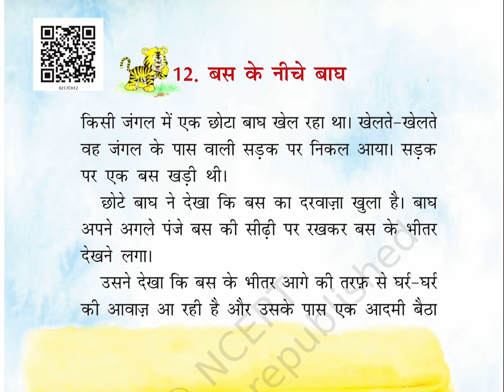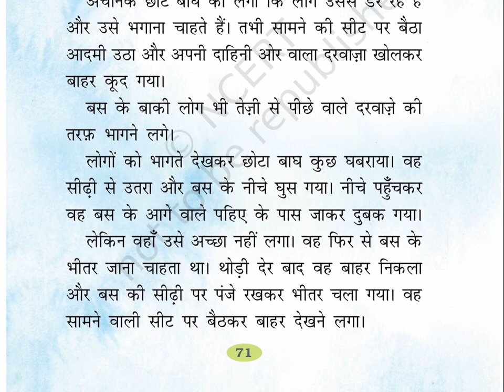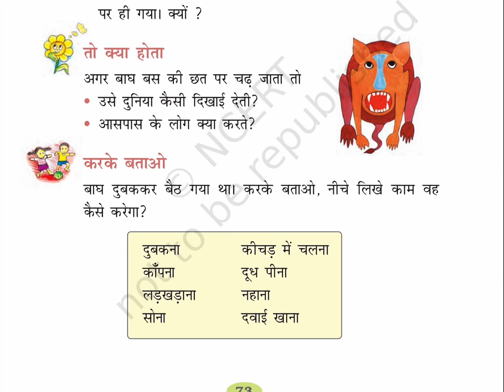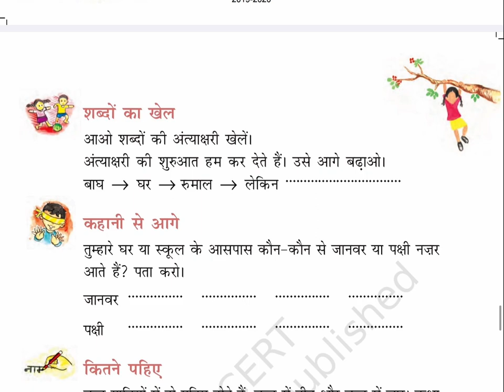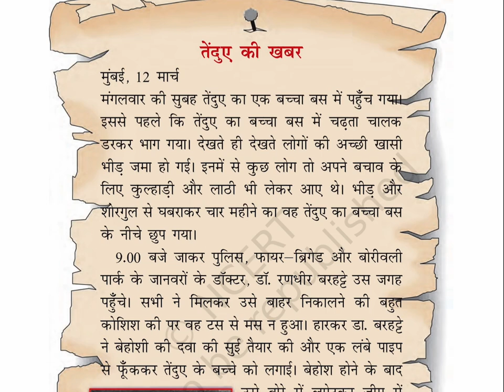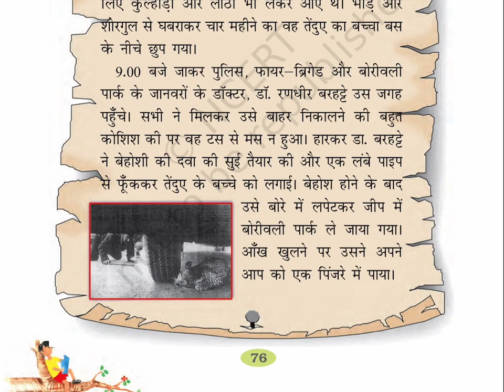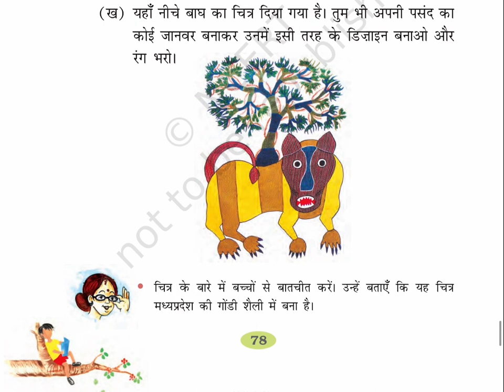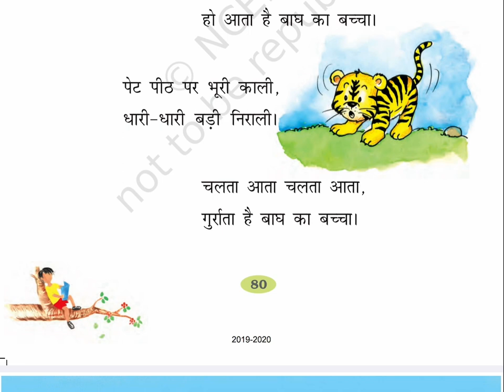Bus k niche baagh (Class 2) Chapter 12 , RIMJHIM 2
NCERT_CLASS_2_HINDI_RIMJHIM_2